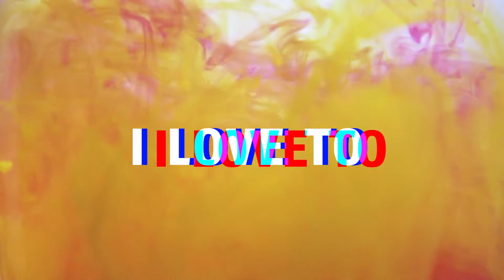WANTED : INTERNSHIP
Je suis à la recherche d'un stage pour l'été 2018, voici une courte vidéo de présentation.

Merci de partager si cela vous plait et pour m'aider dans ma recherche